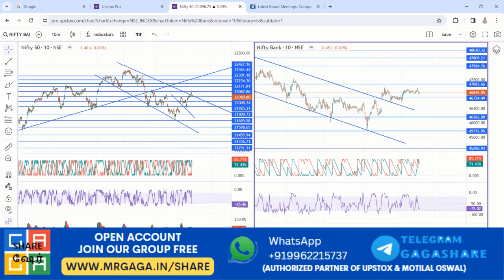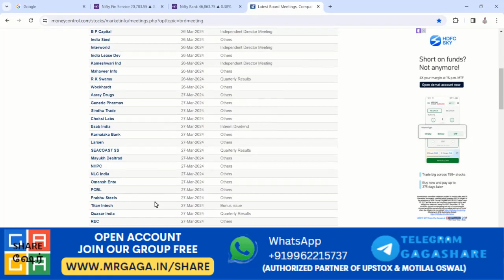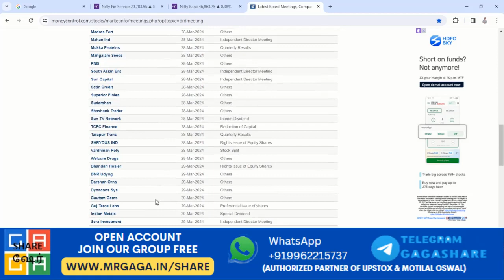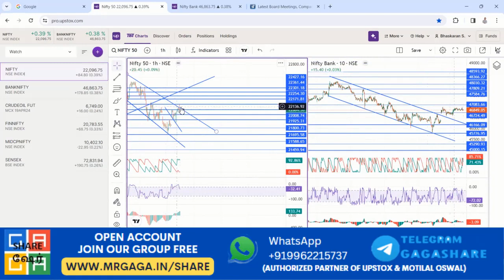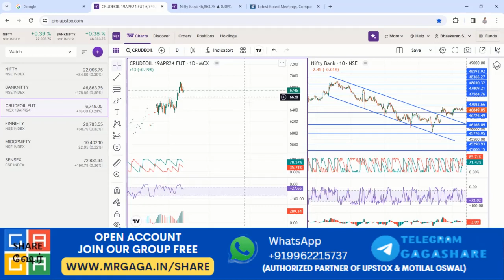🔴 26th March 2024 | NiftyTomorrow_Tamil BankNiftyTomorrow_Tamil | Best Option Strategy in Tamil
We are Partner of Upstox, MOSL, CAMS, & Asset Plus.

monday bank nifty prediction tamil,
nifty 50 prediction for tomorrow tamil,
nifty prediction for tomorrow tamil @niftytimesnow,
nifty and bank nifty prediction for tomorrow,
bank nifty monday prediction tamil,
nifty bank nifty prediction tamil,